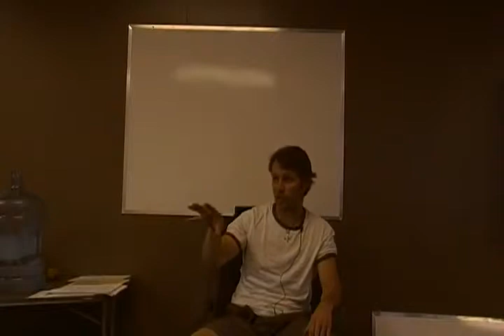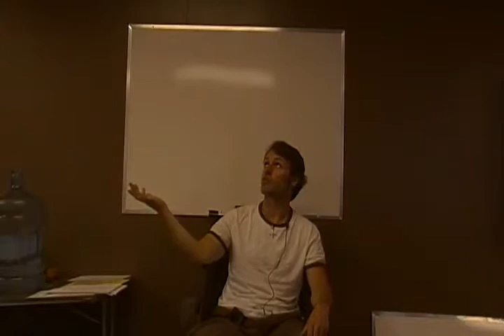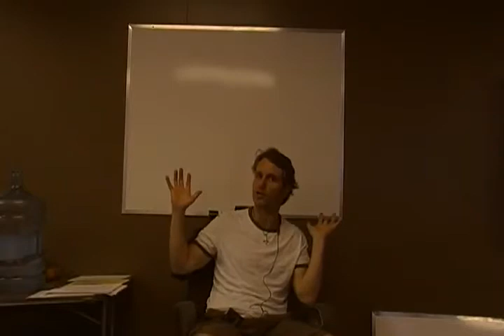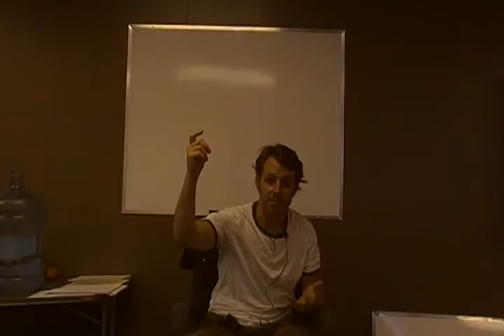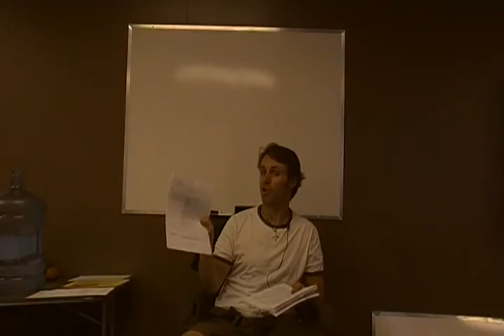Dean Clifford-Sovereignity & Remedy With Trust Law Video #6 Part 4-6